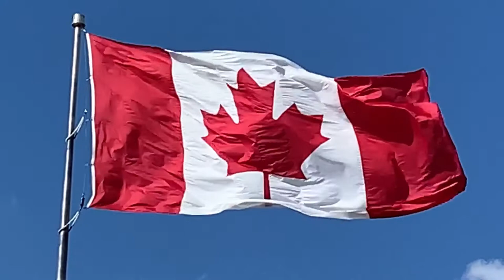OWO CLARINETS PLAYING "O CANADA"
Such a beautiful sound, and I'm really proud to be working with such fine musicians. This is the fourth of six sections completed in the "O Canada" video, and the work of Barb, Cindy, Kristen, Betty-Anne, Valerie and Nancy is simply fantastic.